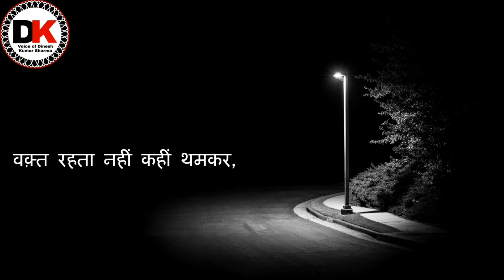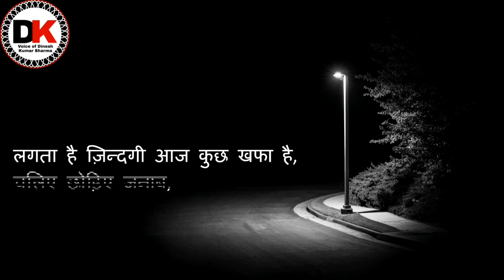Gulzar Shayri | गुलज़ार जी की सदाबहार शायरियाँ व गजलें | dinesh kumar sharma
नमस्कार मित्रों
आइए आज हम गुलज़ार साहब के लिखें हुए दिल को छू जाने वाले गाने, नज़्में, शायरिया, ग़ज़लें, रोमांटिक कोट्स आज भी हर किसी के होठों पर हमेशा रहते हैं, वही गुलज़ार साहब आज भी अपने शब्दों के जादू से सब के दिलो पर राज कर रहे हैं। आज हम आपके लिए लाये हैं उन्ही के लिखें कुछ कोट्स, शायरी, ग़ज़लें और भी बहुत कुछ:

धन्यवाद
दिनेश कुमार